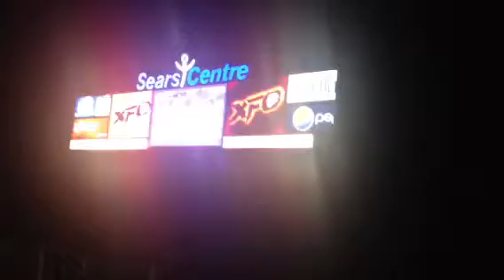XFO mma fight 9-21-13